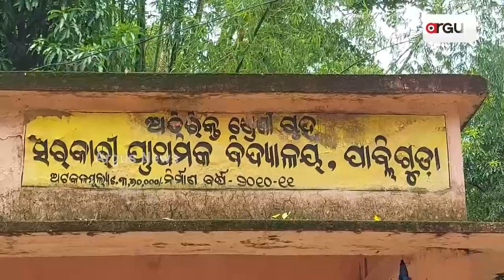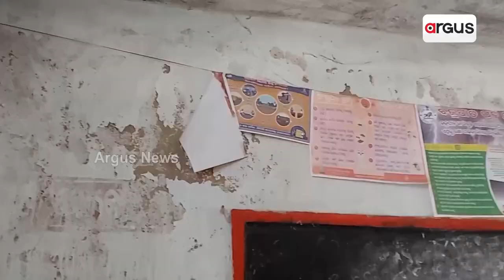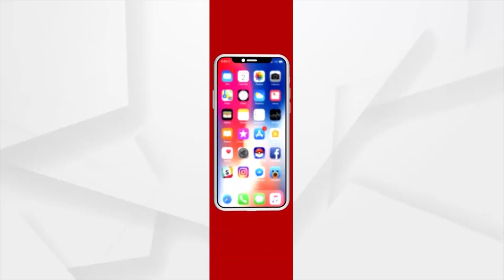Koraput: No Proper School Puts Future Of Students In Dark